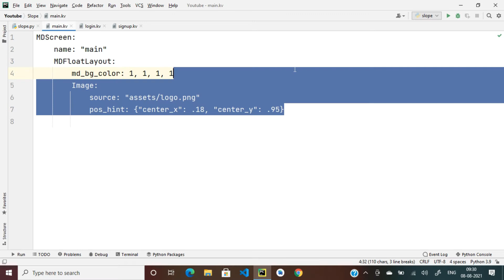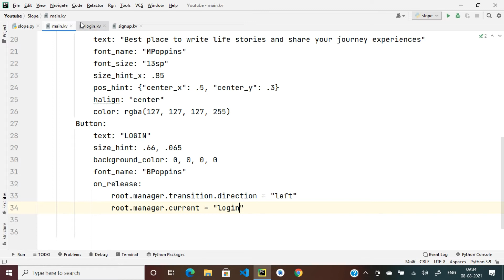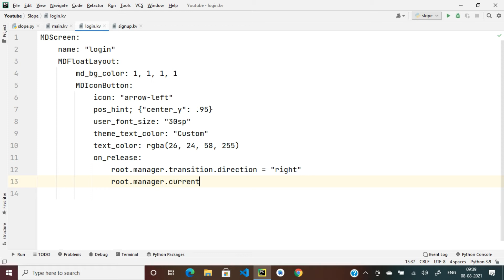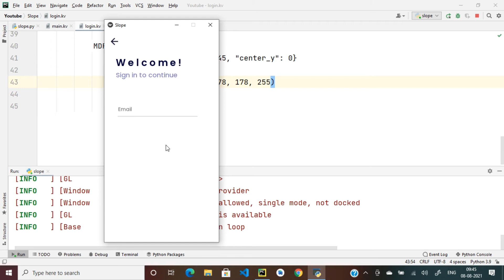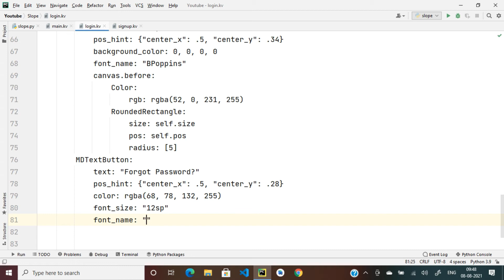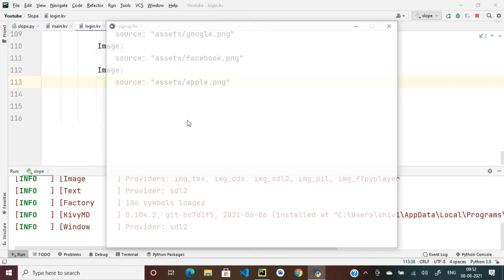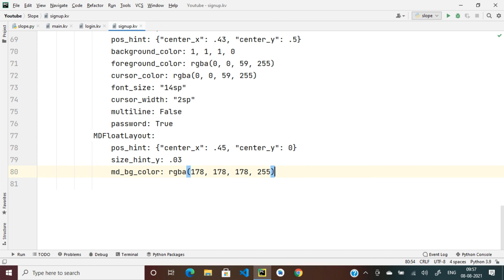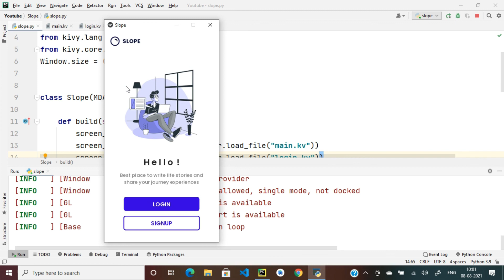How To Create Slope Login And Signup Page With Welcome Screen Using KivyMD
Today We Are Going To Learn How To Create Slope Login And Signup Page With Welcome Screen Using KivyMD.